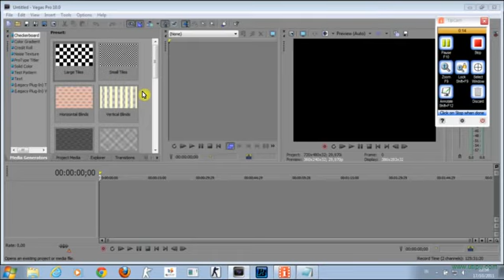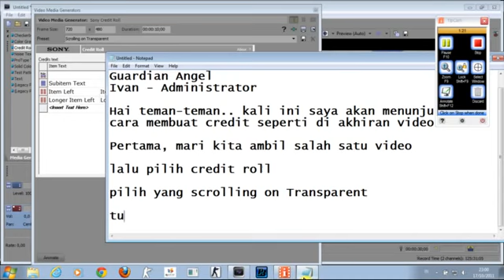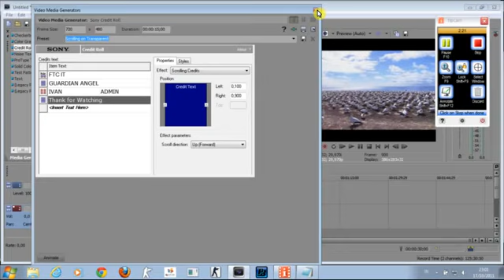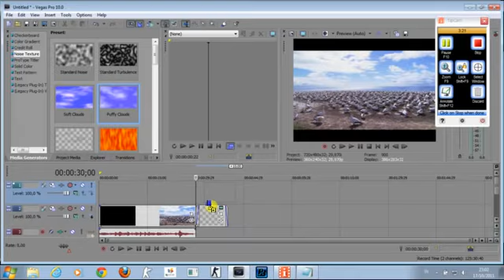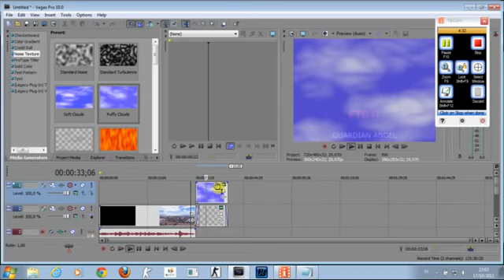Membuat Credit pada Akhir Video